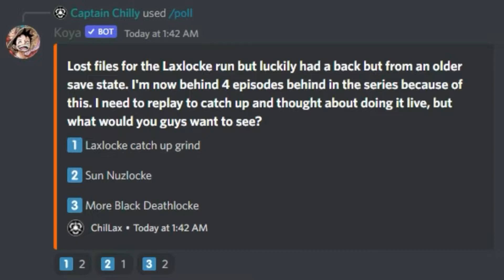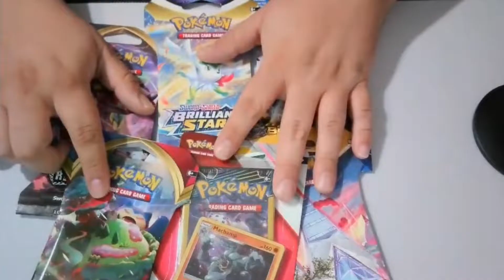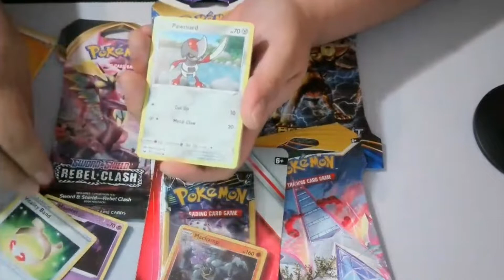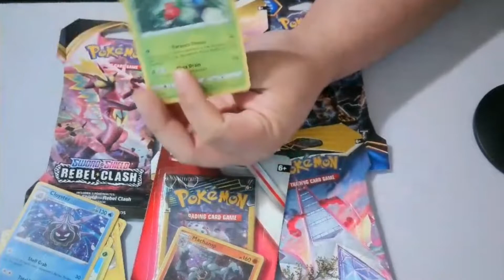RECAP! - Pokémon SoulSilver Randomized Laxlocke (TCG Nuzlocke)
Pokemon Soul Silver Laxlocke The First Ever TCG Randomizer Nuzlocke

Welcome to a whole new world and an original twist on the traditional Pokémon Nuzlocke challenges!

!!!WELCOME TO THE FIRST EVER

the tcg nuzlocke challenge!

What's a Laxlocke???

The "Laxlocke" Rules:
[Routes]
1:Team must be built using the typing of either the LAST Rare or Energy card (which ever shows up first in the route) pulled from a single Pokémon TCG pack for every route.
The typing of the Rare card consists of both primary and secondary typing of that particular Pokémon.
(This is because the typing of TCG cards are primarily the basics and doesn't consist of typings such as ground, flying, etc.)
If the last card happens to be a trainer card, use the reverse holo if a rare instead.
If that too is a trainer card… you're screwed.)

Only one Pokémon may be caught in any given route and if there is no typing that corresponds with either card pulled, the area is considered to be forfeited and will be unable to catch an eligible Pokémon on that route.
If no encounters match the typings you may choose to use the reverse holo from that same pack you opened for that route.

If the Pokémon faints or flees before catching you can no longer catch an eligible Pokémon to add to your team on that route.

[Nicknames]
2: All Pokémon must be named after a nursery rhyme….
 ….Jk. It just has to be nicknamed.

[Deaths / Revives]
3: Pokémon are considered dead and unusable if it were to faint in or outside of battle for any reason.
If a hidden item found on the ground happens to be a revive you may choose to use it ONLY on the Pokémon in front of your team at the time of finding it and may not be used multiple times on the same Pokémon.

[White Out]
4: If your trainer whites out, player must continue with Pokémon (if any) from the PC.
If no Pokémon are available in the PC... well... you lost.

[Eggs/Fossils/Static]
5: An additional Pokémon TCG pack must be opened to correspond with the typing of the Pokémon that hatches from the egg, static encounter and Fossil. If the Pokémon's type doesn't correspond with either the Rare or Energy card, the Pokémon may not be added to the team and is considered unusable. (You may choose to use the Rare reverse holo typing as well only if the last rare is NOT a Pokémon)
An additional pack is not necessary for Pokémon that are giving to you by an NPC or if you choose to trade an NPC in game.

[Levels]
6: Level caps are in place up to 5 levels above the Gym leader's ACE Pokémon member. Up to 3 after 4th Gym and at Champs ace for the elite 4. Any Pokémon exceeding the level cap before facing a Gym, cannot be used until after the Gym leader is beaten.

[Items]
7: Any held items cannot be used prior to defeating the first gym.

8: Last rule. HAVE FUN AND REMEMBER TO CHILLAX!

It's a whole new world we live in
It's a whole new way to see
It's a whole new locke,
With a brand new attitude
But you still gotta catch 'em all,
And be the best that you can be
Pokémon Laxlocke!
.sorry had to do it...

Pokemon Soul Silver